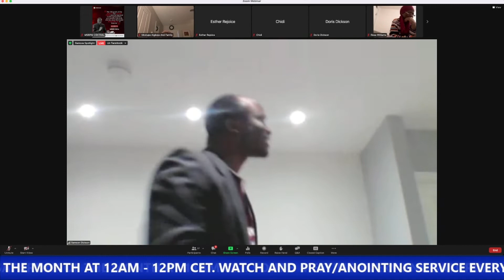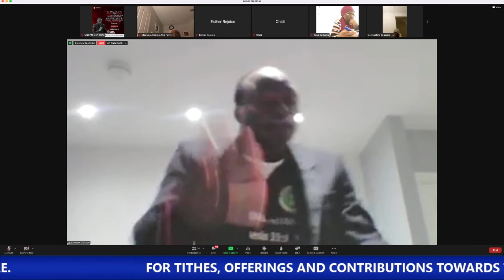WHERE WILL BE YOUR FINAL DESTINATION?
Every 6AM Cet, Holy Ghost Hours, MONDAY,  WEDNESDAY--- FRIDAY & EVERY FIRST TUESDAY OF THE MONTH.

Mondays Holy Ghost Hours Service: Children/Marriages Intercessory Prayer Service.

Thursdays Holy Ghost Hours Service: All Nations/ Persecuted Christians Intercessory Prayer Service.

Saturdays Holy Ghost Hours: Children/Families Intercessory Prayer Service.

Every Wednesday's And Friday's: 6Am-3PM FASTING/PRAYERS: Meeting Time: 6Am, 11am and 2pm Cet.

Every First and Last Wednesday of the Month:
Intermediary Prayer For Fallen Churches/Pastors, 10:0 pm Cet.

THURSDAYS: Bible Study 9pm cet.
2rd Thursdays Bible Study (QUESTION AND ANSWER).

SUNDAY DYNAMIC WORSHIP SERVICE:11:00 am cet.
SUNDAY THANKSGIVING:
(First & Last Sunday Of The Month)
TIME:   9:00pm cet.

SPECIAL HOLY Communion SERVICE, Every First Monday Of The Month:
TIME:    9:00pm cet.

EVERY FRIDAY: (12 Midnight), Night With The King of all kings:

Children's Fasting/Prayer: Every First And Last Saturdays Of The Month:
Meeting Time: 10:00 am cet.

Children's Bible Study: Every 2nd and 3rd Saturday Of The Month: 11:00 Cet.

Every First And Last TUESDAY Of The Month: YOUTHS/TEENAGERS MEETING: 9:00 PM cet.

(TO SUPPORT THE ORPHANAGE PROJECT)
BANK ACCOUNT:

ACCOUNT NAME: MOUNTAIN OF SOLUTION AND REDEMPTION PRAYER MINISTRY
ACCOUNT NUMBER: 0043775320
BANK NAME: UNION BANK NIGERIA PLC
SWIFT CODE: UBNINGLA

Account Name: MOUNTAIN OF SOLUTION AND REDEMPTION PRAYER.
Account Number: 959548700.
Bank Code:  60010070.
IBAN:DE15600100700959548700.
BIC: PBNKDEFF.
Bank Name: POST BANK.